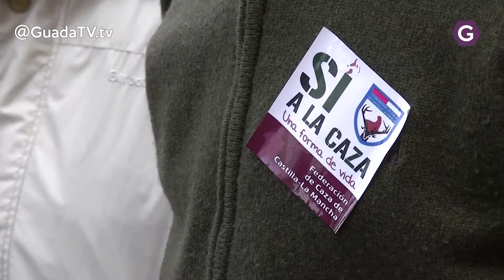La Junta vuelve a ofrecer la 'caza social' en los cotos sociales de la Comunidad